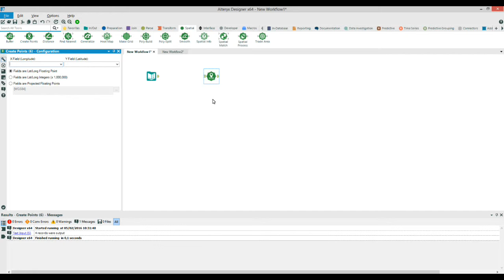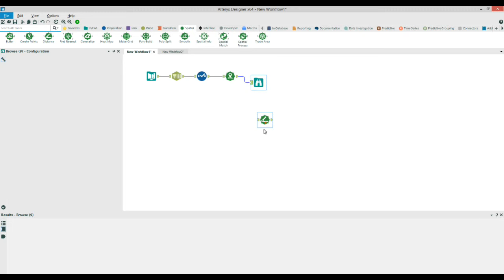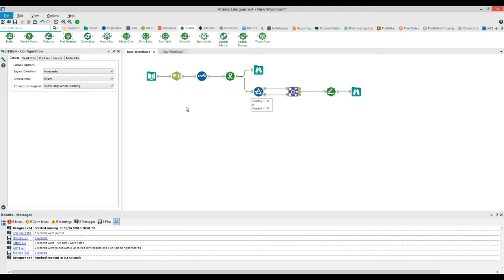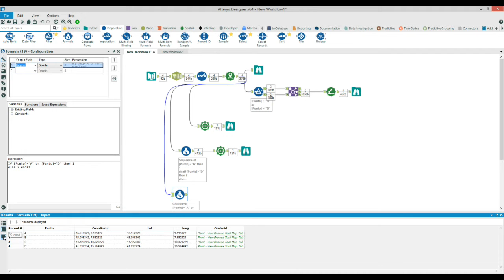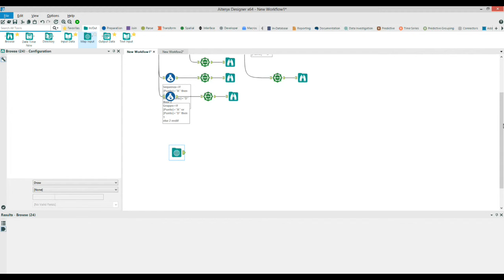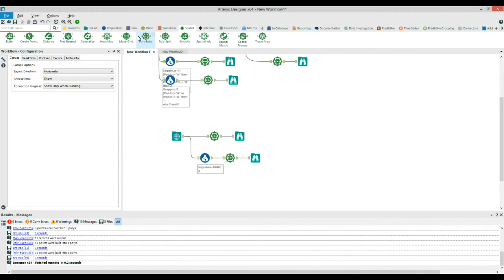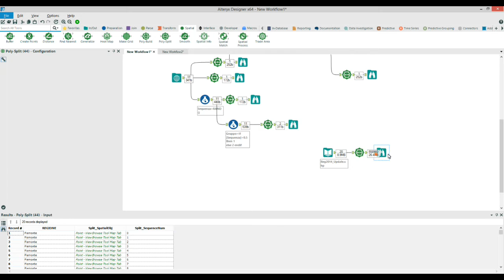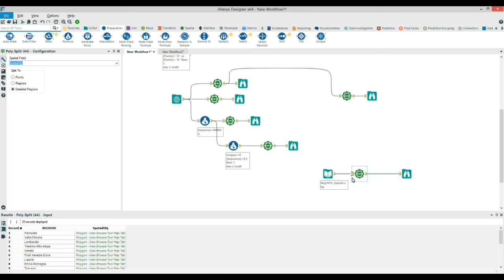Alteryx - Point, Poly-Build, Poly-Split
01:37 - Create points: creare punti da latitudine e longitudine
04:29 - Distance tool: calcolare le distanze tra punti e/o poligoni
9:35 - Poly-Build: creare linee
15:08 - Poly-Build: creare poligoni
21:28 - Poly- Build: convex hull, poligoni convessi
22:25 - Poly-Split: splittare poligoni composti